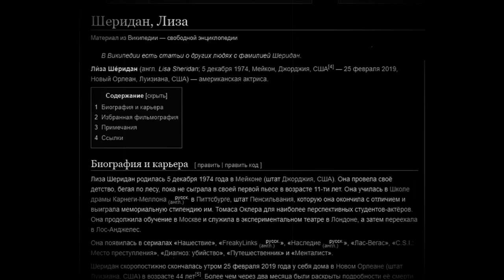In Memory of Lisa Sheridan